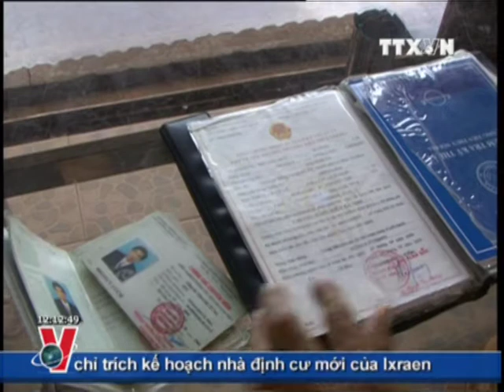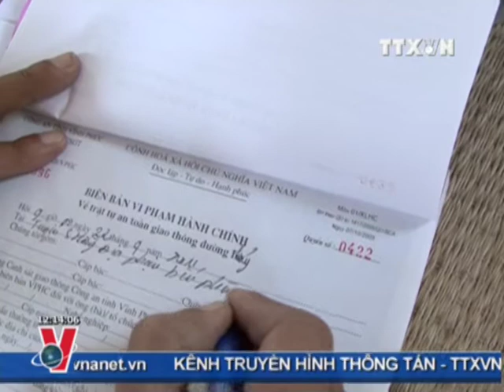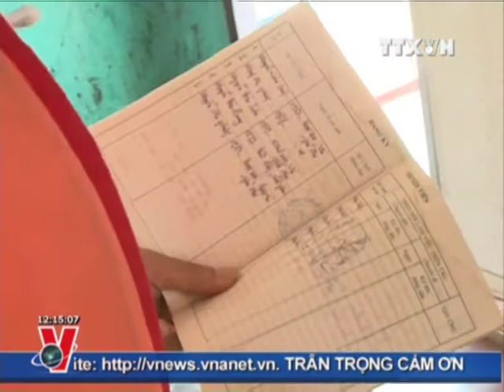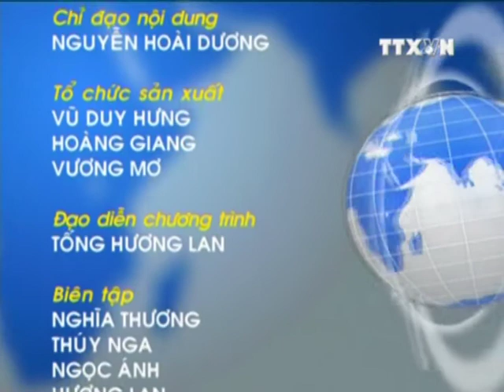THỜI SỰ 12H 28.09.2011 CLIP 2/2, TTXVN, VNEWS, VNA, TRUYỀN HÌNH THÔNG TẤN, TTXVN